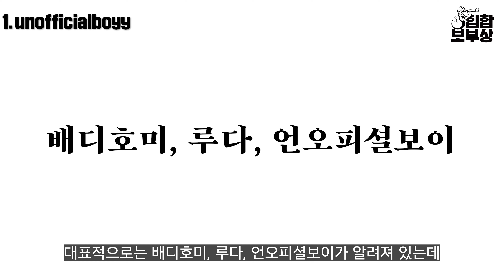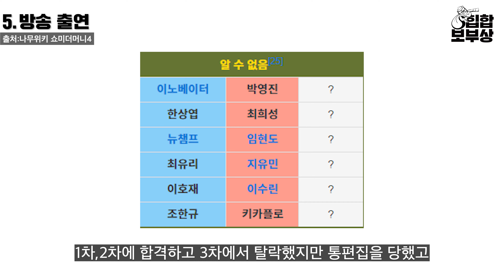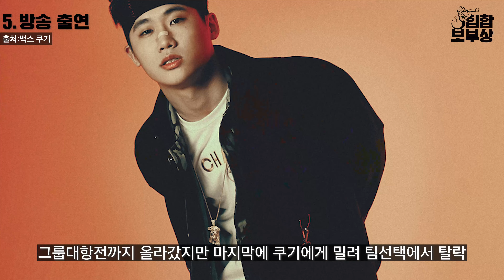언오피셜보이에 대해 당신이 모르는 8가지 사실 [보부상 궁금하오]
이번 궁금하오는 '언오피셜보이(unofficialboyy)'님입니다.
제가 현재 기획하고 있는 미국 프로젝트, 앨범 프로젝트를 제일 함께 하고 싶은 아티스트 중 한 명이기에, 열심히 보부상해서 여love분들께 좋은 모습 보여드리겠습니다! 그리고 블로그에 이번 영상을 만들 때 참고한 영상들, 인터뷰들 적어둘테니 더 궁금하신 분들은 참고하시길! (JJK UH! TV, 슬리피 라디오, 랩하우스 온에어 추천합니다)

보부상 패거리에 가입하실래요? (벗님, 주모)

▶힙합보부상 : 제 영상으로 여러분에게 좋은 에너지를 줄 수 있도록 노력하겠습니다!
힙합보부상 장범규 (28, 대구 화원읍 명곡리 출신, 태권도 3단)

언오피셜보이 언오피셜보이쇼미 # 언오피셜보이쇼미10